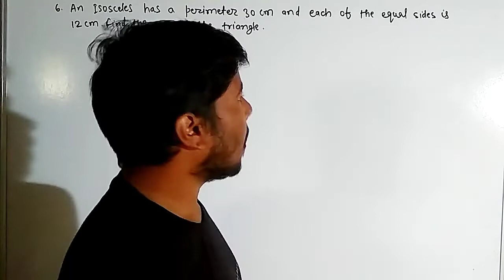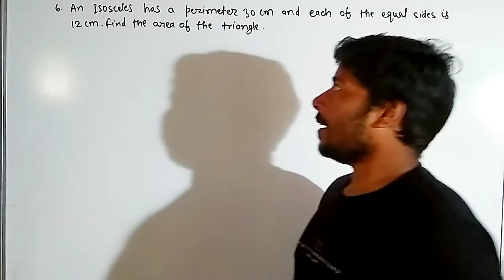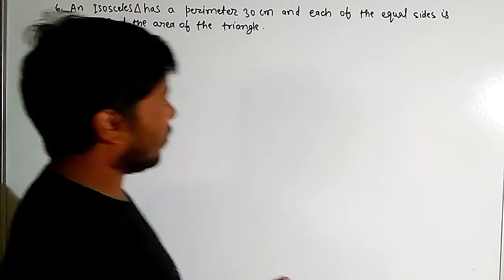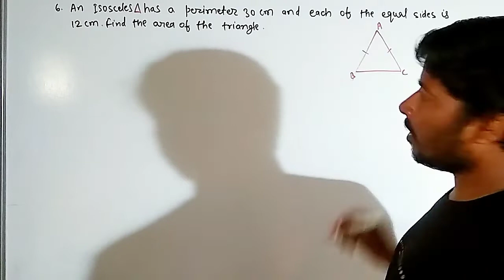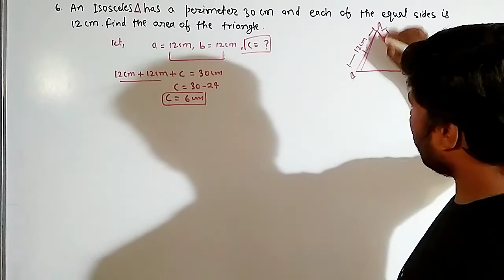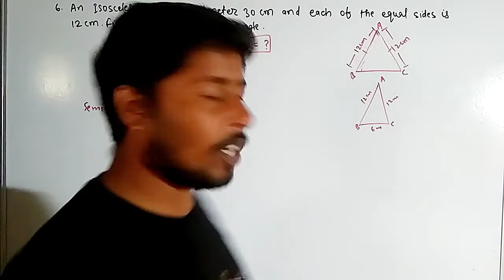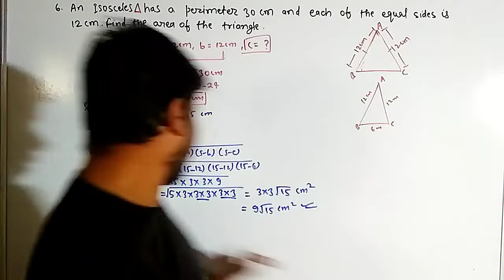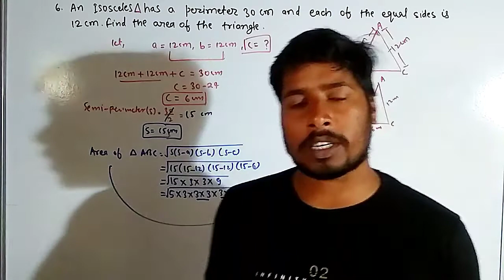Class 9 Exercise 12 1 Question no 6 by Amit Master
Hello friends!!
In chapter 12 of class 9th Maths, there are two exercises. The first exercise (Ex 12.1) has 6 questions and three examples (examples 1, 2, 3), and the second exercise (Ex 12.2) contains nine questions and three examples (examples 4, 5, 6). So, there are in all 21 problems (15 questions and 6 examples) in chapter 12 (Heron’s Formula) of class 9th Maths.